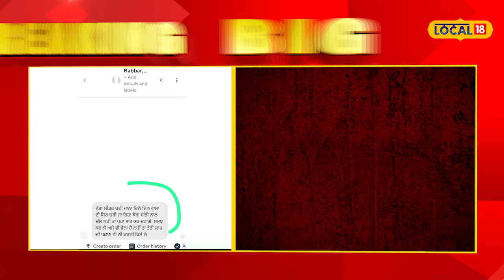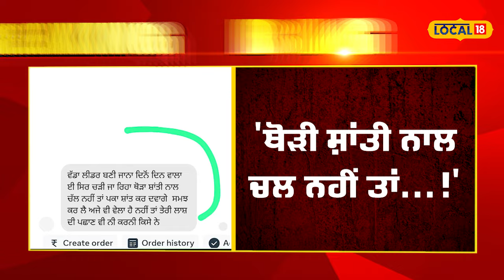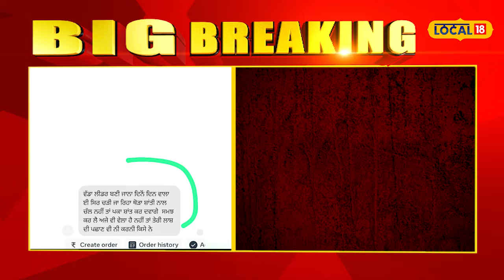ਸਾਬਕਾ ਵਿਧਾਇਕ ਬੈਂਸ ਨੂੰ ਜਾਨੋਂ ਮਾਰਨ ਦੀ ਧਮਕੀ... ਕਾਂਗਰਸ ’ਚ ਸ਼ਾਮਲ ਹੋਣ ਦੀ ਸਜ਼ਾ ਜਾਂ ਕੋਈ ਹੋਰ ਮਾਮਲਾ